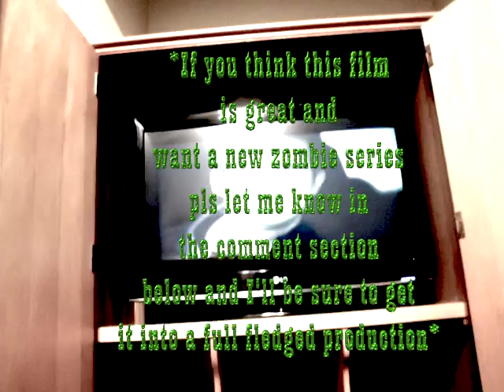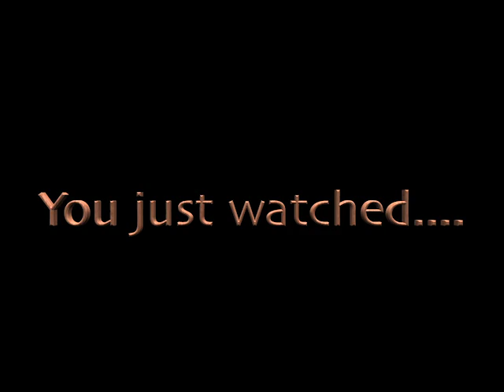The Zombie Squad (Reboot Pilot Webisode Idea)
-Just a little idea I have for a new zombie series to maybe come your way. If you like the idea a lot I will make into a full fledged production.

-Kill Them Haters With Kindness & Plz don't forget to join the B Movement ppl. Peace! And before I forget hope you had a happy MLKDay MartinLutherKingJr Lovethezombies :))